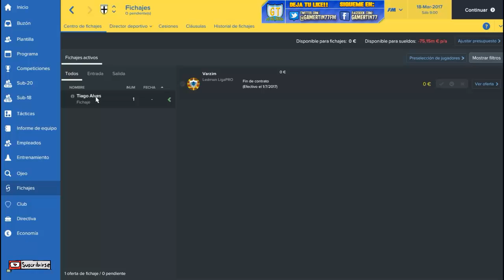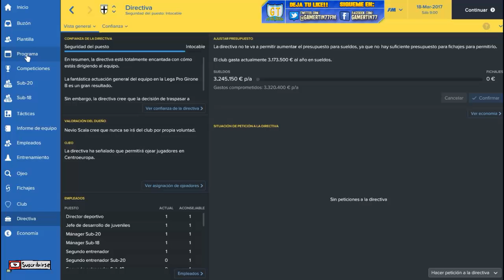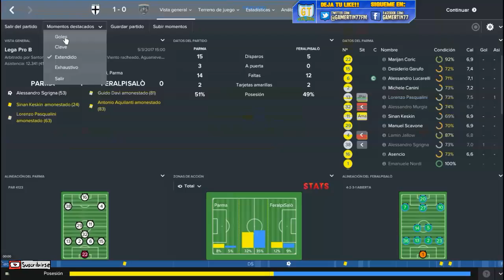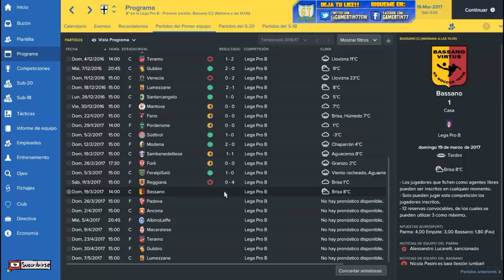FOOTBALL MANAGER 2017 | RTG PARMA | Temp.1 #7 | Muralla Defensiva | FM17 ESPAÑOL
Comenzamos esta apasionante aventura con el Parma donde nuestro objetivo sera hacer de este equipo lo que fue en los años 90. Acompañame a disfrutar de esta gran partida y colabora dejando tus comentarios.